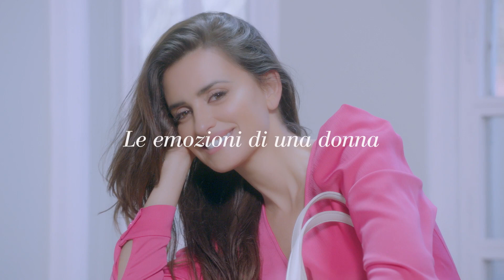*"* BEAUTIFUL ANGEL*"* ROMANTIC 💖ATTITUDE 💞WHATSAPP 💘STATUS....❤💝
Hollywood WhatsApp status available. ⚡

Keep supporting. 💘

Keep sharing... 💖

Keep rocking. 💓